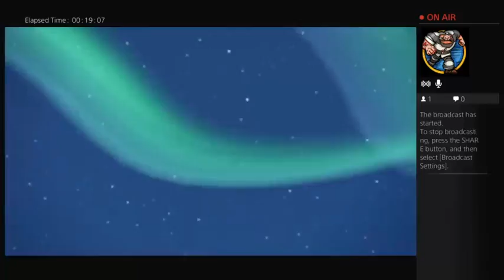Borderlands 2 New Years Day! (Part 2)